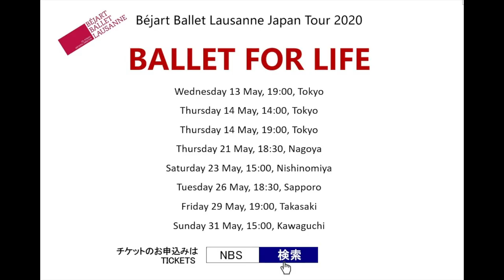Queen + Bejart Ballet - Ballet For Life (Japan)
The Béjart Ballet Lausanne will return to Japan in May 2020, bringing two amazing programs. Program A is Ballet for Life, a legendary masterpiece created by Maurice Béjart to the music of Queen and Mozart, with costumes by Gianni Versace. Program B is a triple bill including Tous les hommes presques toujours s'imaginent, a new creation by Artistic Director Gil Roman, Brel et Barbara and Boléro by Maurice Béjart.

Join us on an exciting journey of a fusion of ballet and rock music, classical music, jazz and chanson by the ever evolving Béjart Ballet Lausanne.

"I hope all our fans and friends will take advantage of this wonderful opportunity once again to see the most incredible and original ballet built around the music of Mozart and Queen, by ballet's most audacious creator, our sadly missed great friend Maurice Béjart."
- Brian May, Queen